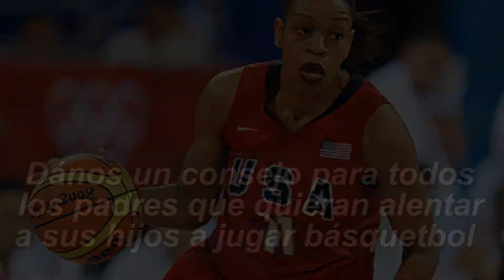Entrevista con Tina Thompson en el Torneo NBA 5x5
Platicamos con Tina Thompson jugadora de la WNBA sobre su experiencia en el Torneo NBA 5x5 y sus consejos a los jovenes talentos en México